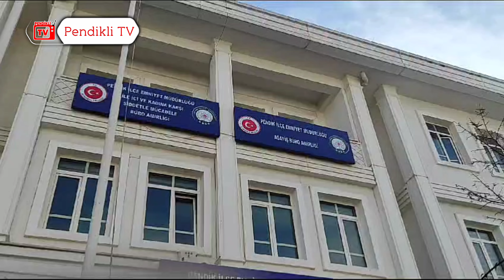ÖZEL HABER | Pendik'te Uyuşturucuya Geçit Yok!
Pendik İlçe Emniyet Müdürlüğü Asayiş Büro Amirliği ekipleri, Dumlupınar Mahallesi’ndeki bir adreste uyuşturucu imalatı yapıldığını tespit etti. Adrese baskın yapan ekipler, 3 şahsı gözaltına aldı. Adreste çok sayıda uyuşturucu madde ele geçirildi. Pendikli polisler geçtiğimiz günlerde de benzer başarılı operasyonlar yapmıştı.

13 Aralık 2023 tarihinde uyuşturucu ile mücadele kapsamında, Pendik İlçe Emniyet Müdürü Murat Milletsever nezaretinde yapılan çalışmalarda, Dumlupınar Mahallesi’ndeki bir adreste arama yapıldı.

Uyuşturucu madde imalatı ve ticareti yapıldığı bilgisi edinilmesi üzerine alınan izinli ikâmet aramasında, üç şahıs yakalanmış, ikâmette yapılan aramada;
Toplam 36,660TL + 50 Euro para,
34 parça hâlinde toplam 1.322 gram uyuşturucu madde ele geçirildi.

Konuyla ilgili tahkikatlar sürüyor.